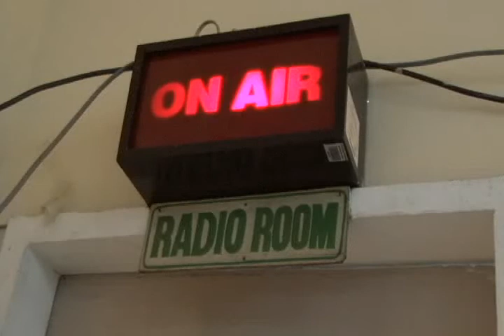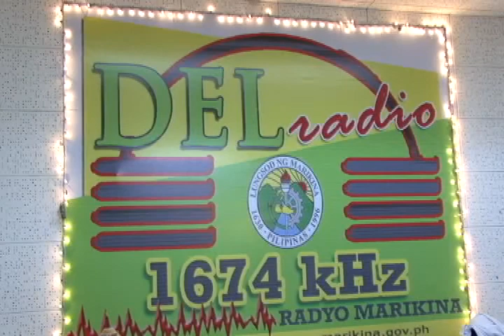DEL Radio - Radyo Marikina